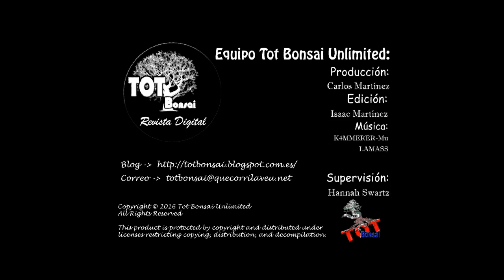Juniperus chinensis itoigawa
Trabajo de formación foliar y de creación de shari, sobre un Juniperus chinensis, variedad iotigawa originaria de Japón. A cargo de KASU (Carlos Martínez).